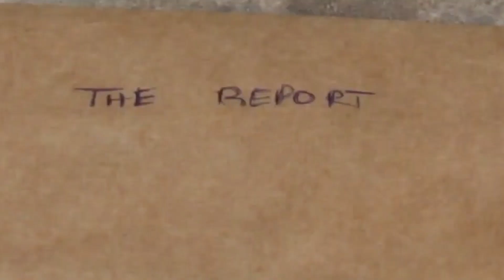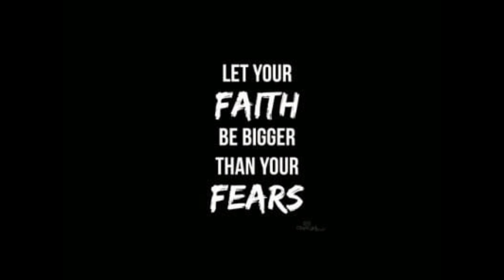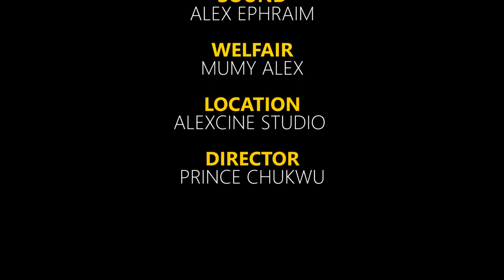FAITH-THE SHORT FILM/ BRAVE SUPER TV FILMS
This is a new short film that will teach you how your faith can change the story in your life.